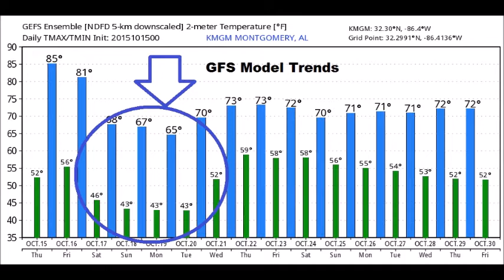Thursday Weather Briefing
Good Morning!  Another very cool start, but some even cooler mornings arrive over the weekend. And, some possible interesting developments in the Gulf of Mexico, 7-10 days from now.  We'll talk about it in your 2 minute daily weather briefing.